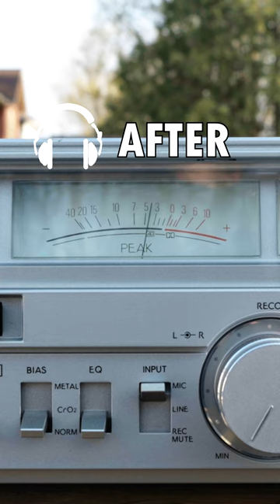Burying a Cassette Tape in Snow for an Entire Winter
What happens when you bury a cassette in snow for an entire winter?